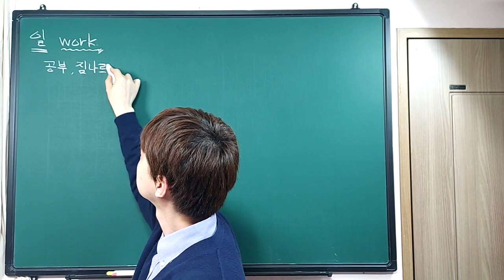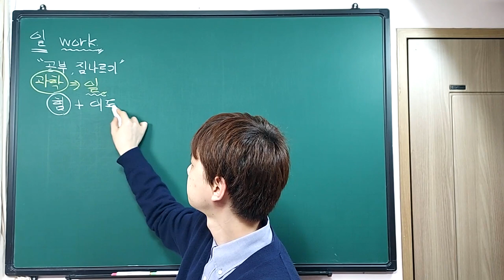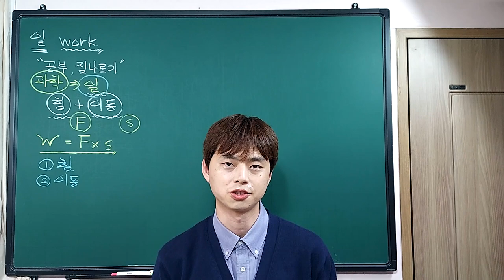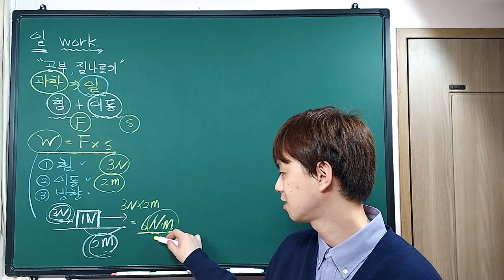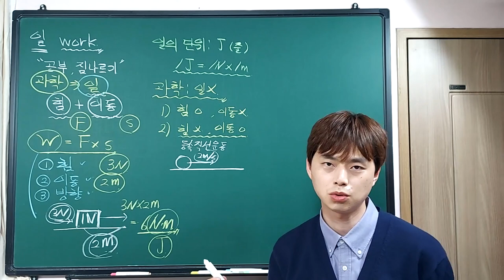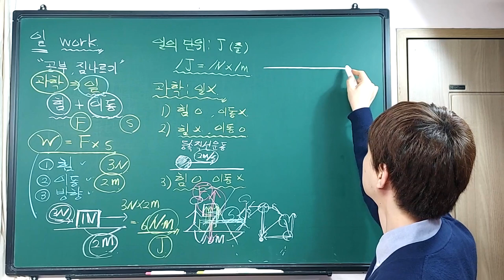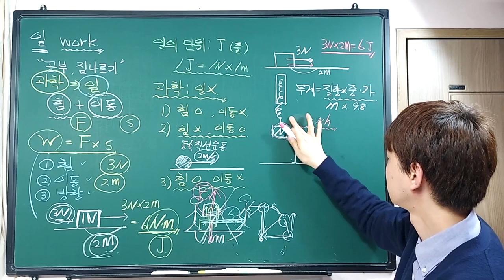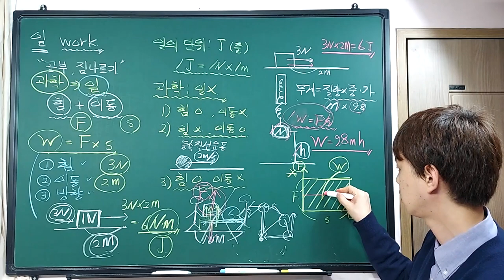재능 스스로 과학 M05-01. 일은? (M57b - M58a)